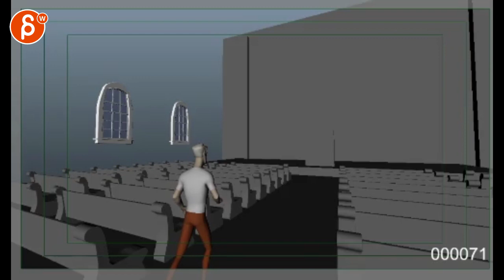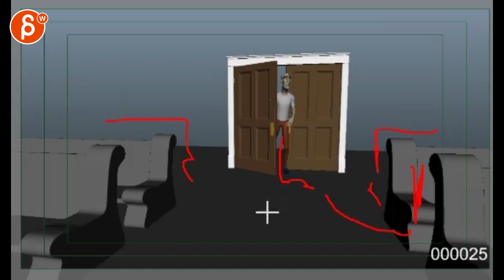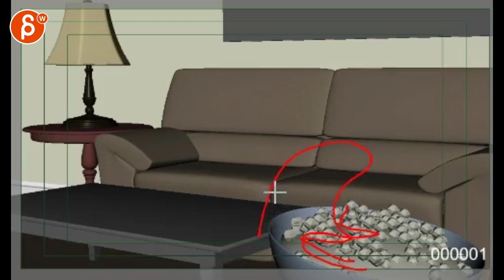Animation Workshop Jose Molina #1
Need help with your animation?
► Sign up for my workshop! No minimum level requirements! You can show me beginner animation all the way up to advanced acting pieces.